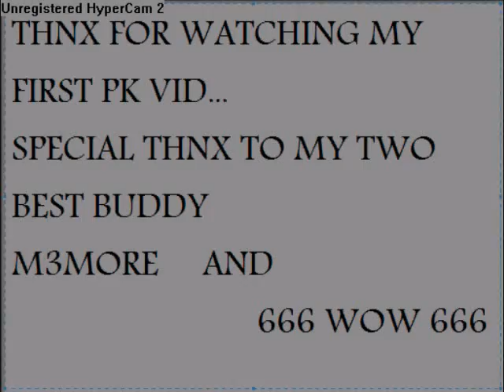Archer B R O's 1st pk vid Dark bow twins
Killing ppl in rs wild with dark bows..Btw its-Archer B R O-with a o like oh and-Archer B R O-with a zero